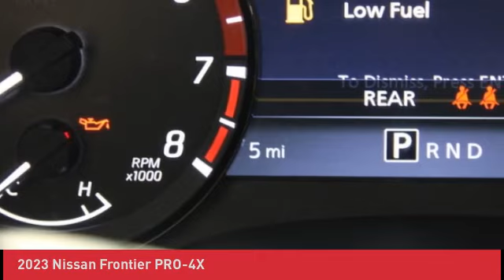2023 Nissan Frontier N230338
2023 Nissan Frontier PRO-4X

Adaptive Cruise Control,Backup Camera,Backup Sensor,Bluetooth,Heated Seats,Keyless Entry,Leather Seats,Navigation System,Remote Start,Running Boards,Spray-On Bedliner,Sunroof/Moonroof,Tow Package